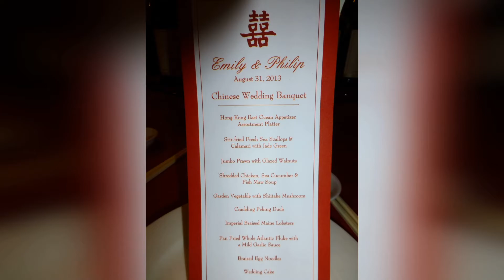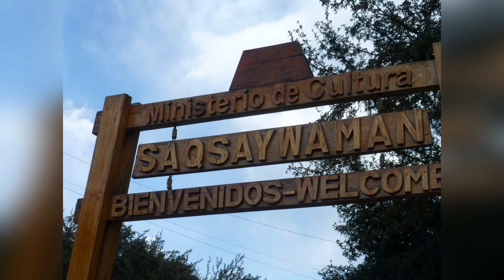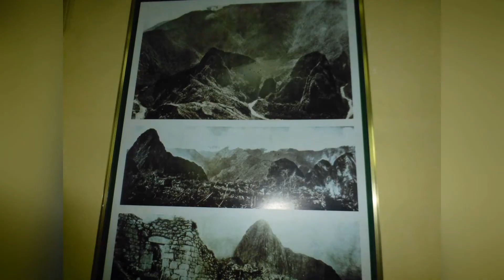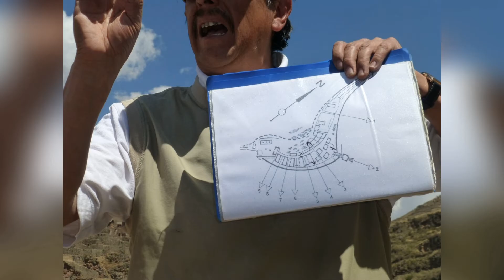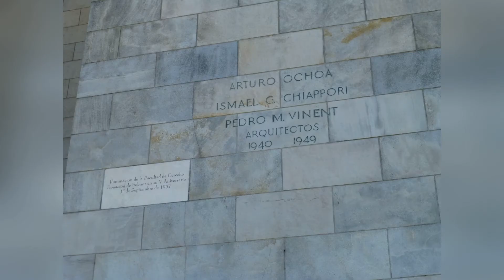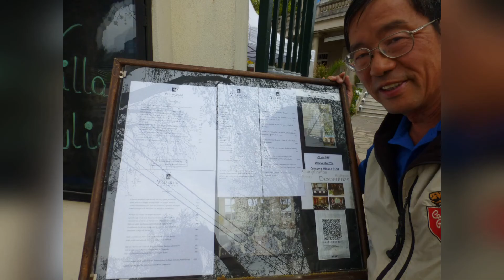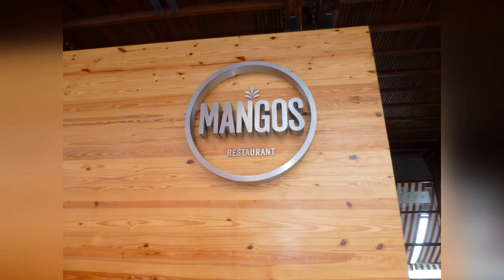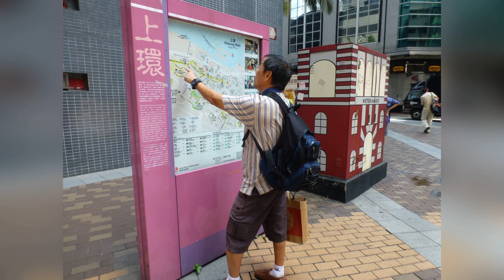28-8-2013 至 20-9-2013 三藩市，秘鲁，阿根廷，香港之旅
父母旅游